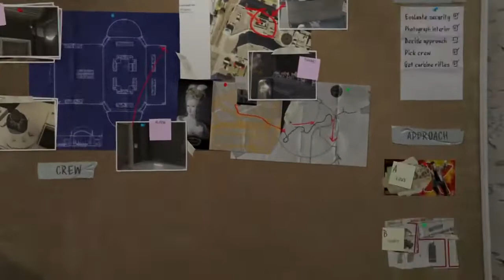GTA 5 KUYUMCU SOYGUN SAHNESİ